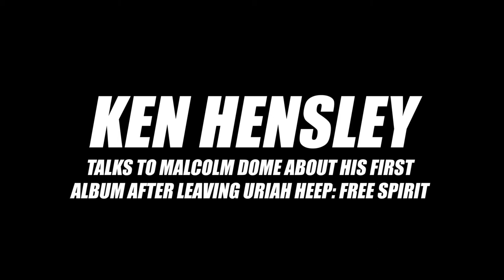Ken Hensley On His First Album After Leaving Uriah Heep - Interview by Malcolm Dome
Listen as Ken discusses recording his first album after leaving Uriah Heep - Free Spirit.
Interview conducted in 2019 by Malcolm Dome.

Ken Hensley: Past And Present (Songs In Time) 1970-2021, 6CD Box Set

‘Solo’ (CD1) focuses on gems from his first three solo albums, released by Bronze records between 1973 and 1981. Having made his way through the fertile music scene of the 1960s, Ken came to prominence when he joined Uriah Heep in 1970. Creating ground-breaking, melodic hard rock with Heep, CD1 concludes with ‘Tales’, ‘Echoes In The Dark’ and ‘Sunrise’ from ‘The Magician’s Birthday’ (1972), then ‘Paradise’, ‘Poet’s Justice’, and ‘Rainbow Demon’ from ‘Demons And Wizards’ (1972).

‘A Glimpse of Glory’ (CD2) from 1990 explores Ken’s songwriting depth and his examination of faith, best demonstrated on the songs ‘The Return’ and ‘The Joy Of Knowing Jesus’. According to Ken’s liner notes for 2002’s ‘Running Blind’ (CD3), “I suppose this CD is really typical of the way I like to record, with a mixture of songs of different styles. Most of the time I consider myself a storyteller and the tempo, rhythm and production should combine to accompany the lyrical message.”

‘Running Blind’ was followed in 2003 with ‘The Last Dance’ (CD4). Produced by Ken and Daniel Saiz Gomez, it featured Tommy Lopez (drums), John Smithson (bass) and Ovidio Lopez (guitar) with some classic slide guitar from Ken on ‘Crying’.

Always a prolific songwriter, on 2005’s ‘Cold Autumn Sunday’ (CD5) Ken took time to record a number of songs from his back catalogue, revisiting ‘Send Me An Angel’, originally recorded with southern rockers Blackfoot in 1983, ‘Inside The Mystery’, originally on ‘Free Spirit’, and the title track originally released on Ken’s 1973 solo debut, ‘Proud Words On A Dusty Shelf’.

This anthology concludes with ‘Collaborations (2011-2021)’ on CD6, a new compilation featuring his work on two studio albums and one live album with Live Fire; ‘Faster’, ‘Trouble’ and ‘Live Fire Live!!’ featuring the amazing guitar playing of Ken Ingwersen that Ken loved so much. CD6 ends with two tracks from his final album, ‘My Book of Answers’, showcasing his writing with Vladimir Emelin.

The music world not only lost a great, multi-talented musician and mercurial artist, but also a highly respected songwriter when Ken Hensley very sadly passed away in November 2020.